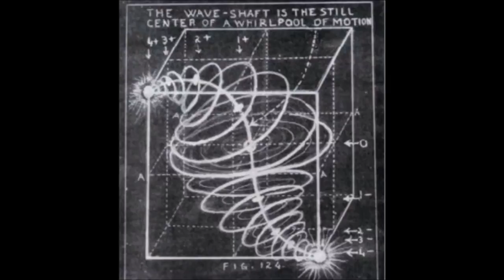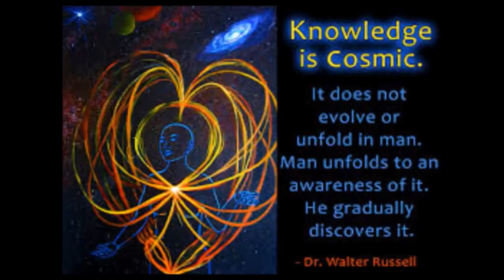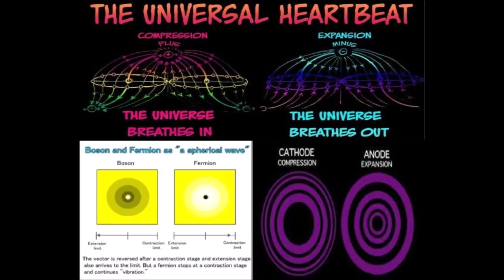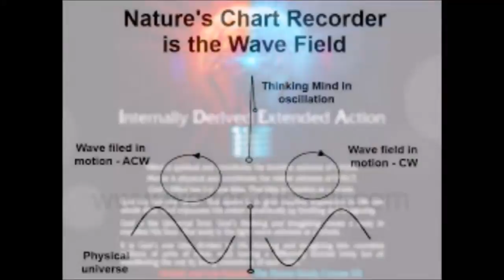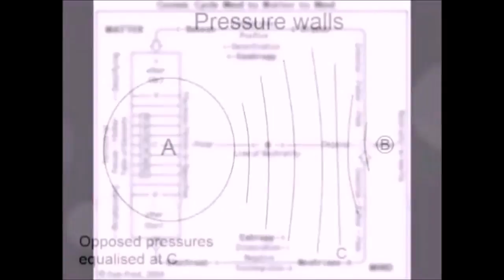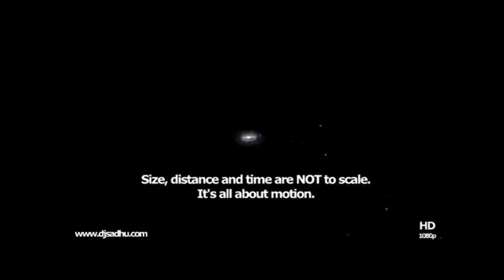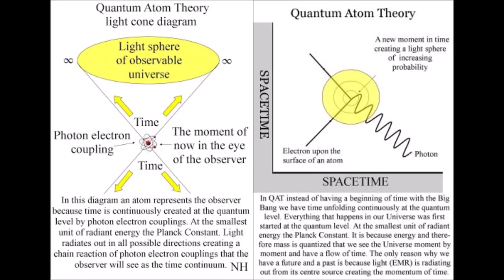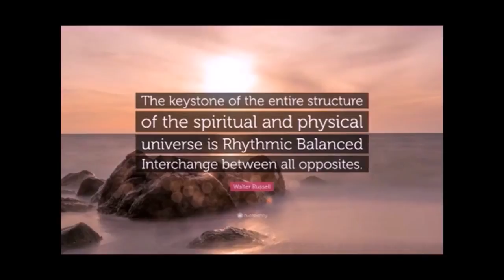The Man Who Tapped the Secrets of the Universe.